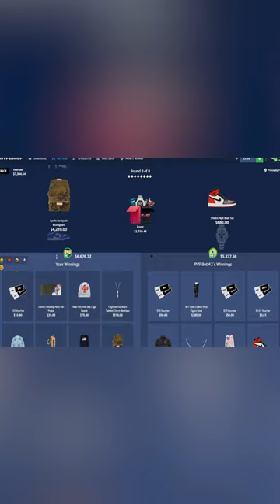STOLEN!! shorts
Enjoy some real-life moments of our users getting insane pulls from our cases, funny moments, and more on HypeDrop!

📦 Unbox premium items at a fraction of the retail price with HypeDrop!
⚡️ Go head-to-head in Box Battles